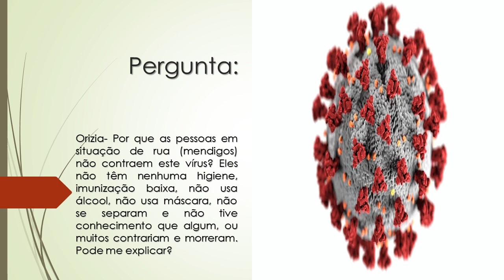Por que as pessoas em situação de rua (mendigos) não contraem o Coronavírus?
Orizia- Por que as pessoas em situação de rua (mendigos) não contraem este vírus? Eles não têm nenhuma higiene, imunização baixa, não usa álcool, não usa máscara, não se separam e não tive conhecimento que algum, ou muitos contrariam e morreram. Pode me explicar?